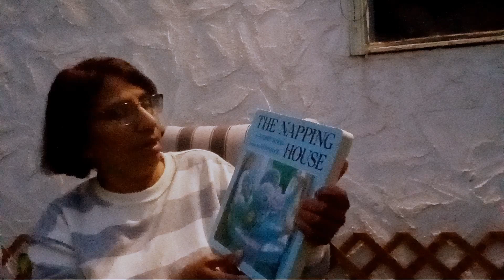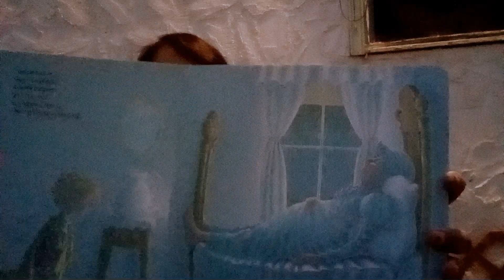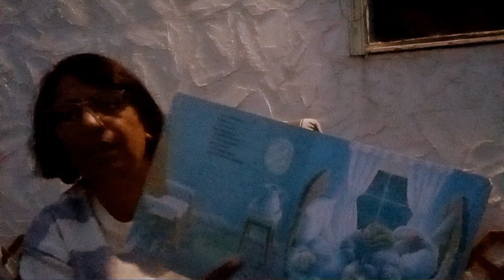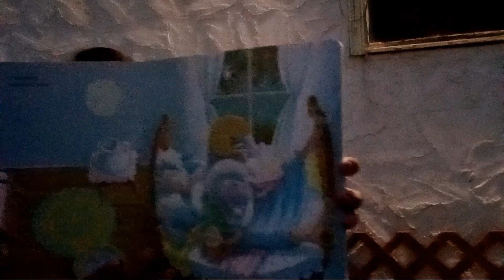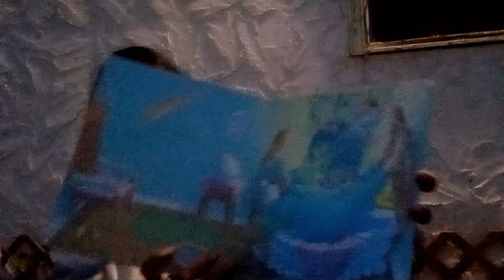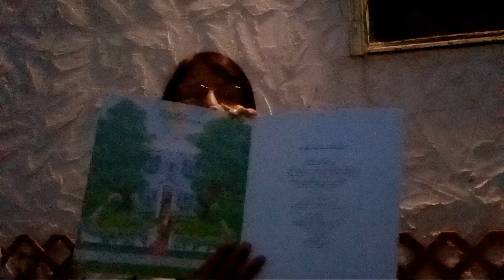The Napping House by Audrey Wood.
Read a loud " The Napping House " children love this book and during  reading children  will have good  interaction  with  the reader.